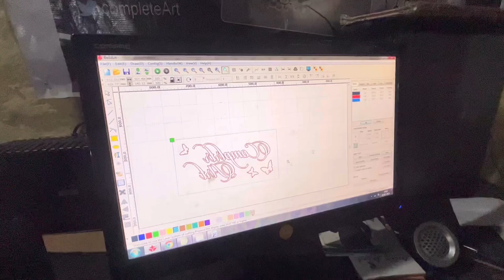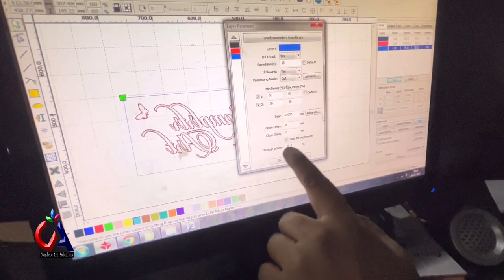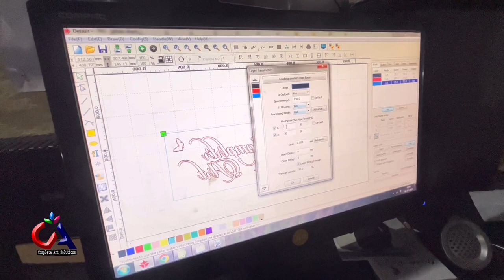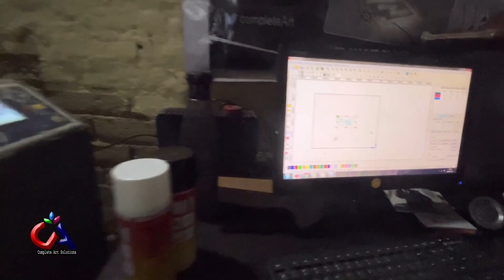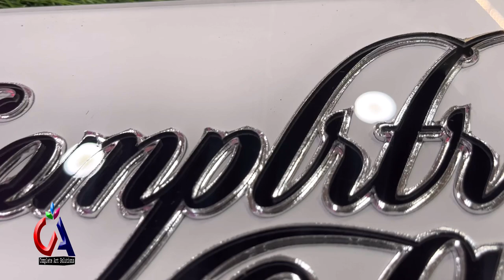स्प्रे पेंट से बनाए नेम प्लेट || how to make nameplate ￼ spray paint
How to make neon sign || नियॉन साइन कैसे बनाएं || neon maazranchi @Completeart || custom neon

1. How to make LED name plate
2. Wholesale price LED name plate
3. Online purchase LED number plate
4. Acrylic LED number plate
5. Acp boaed in ranchi
6.3D letters in ranchi
7. LED board in Ranchi
8. P10 Display Board in Ranchi
9. Acrylic board in Ranchi
10. Neon Signage
11. Still laters
12. Fibre letter
13. GSEB board
14. Aluminium clip on board
15. Acrylic LED sandwich
16. Printing vinyl
17. Inshop branding
18. Radium works
19. Reflective retro
20. Flex board